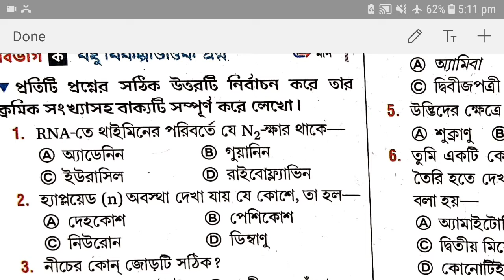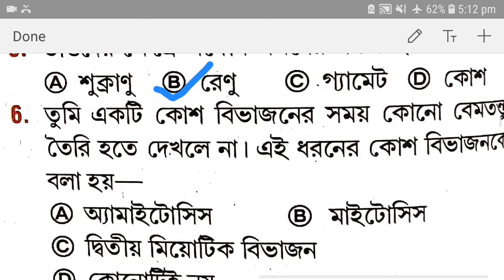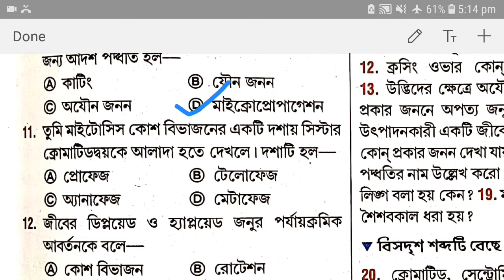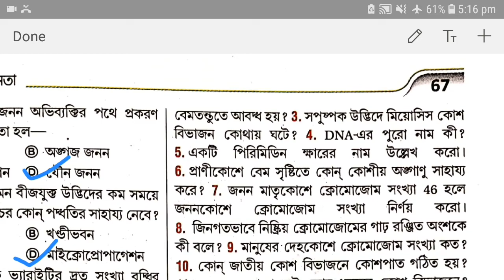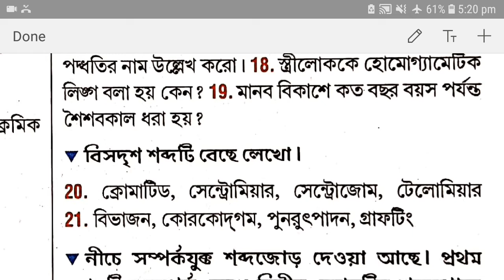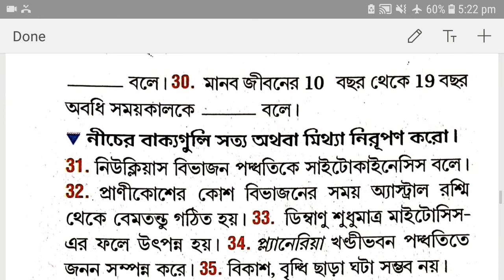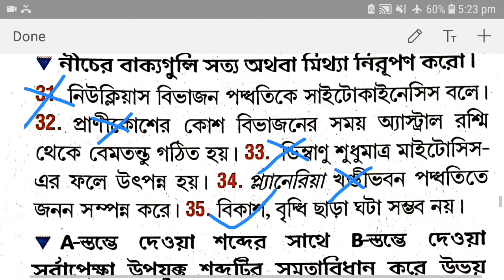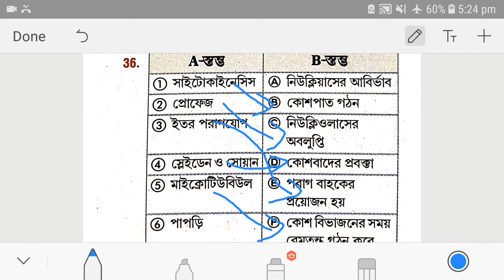অনুশীলনী ভিত্তিক প্রশ্নোত্তর/জীবন বিঞ্জান দশম শ্রেণী /জীবনের প্রবাহমানতা/ছায়া প্রকাশনী।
in this video I have discussed about class 10 biology excercise solution from chaya prakashani text book in detail.